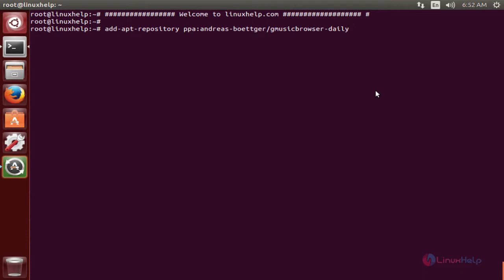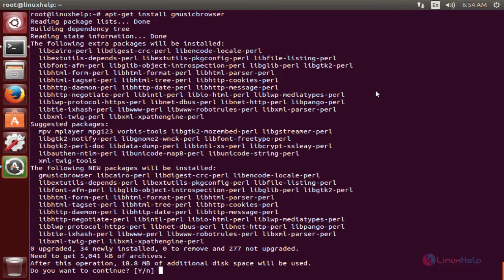How to install GMusicBrowser on Ubuntu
This video explains the installation procedure of GMusicBroswer on Ubuntu. The GMusicBrowser is an open souce media player for GNOME and Xfce and it supports graphical browser to support a large number of songs.